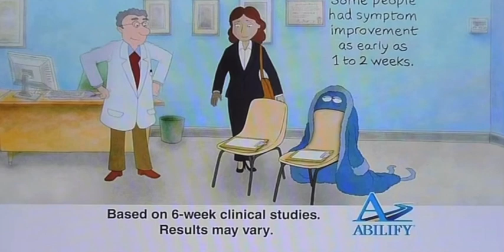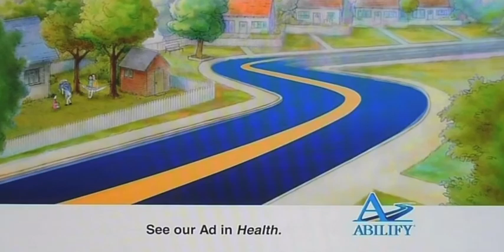Abilify - Robe (2011, USA)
There is a controversy about this but that talk is tomorrow’s problem, when I advance to more content than just commercials and Public Service announcements.